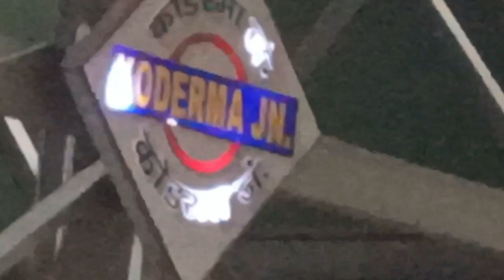Kalka Howrah Mail || Netaji Express Train Journey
Rac Seat Me Yatra🙄 || Netaji Express Train Journey✌️